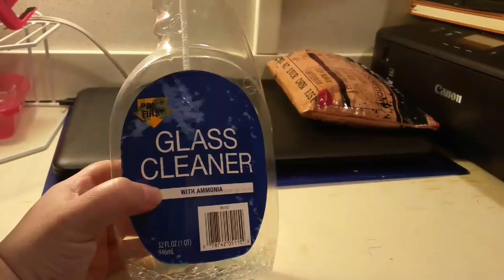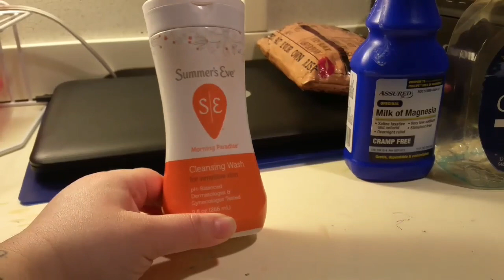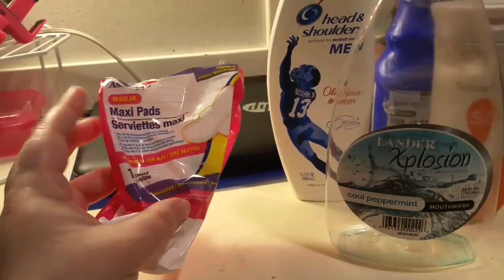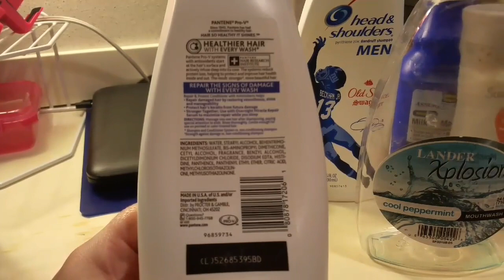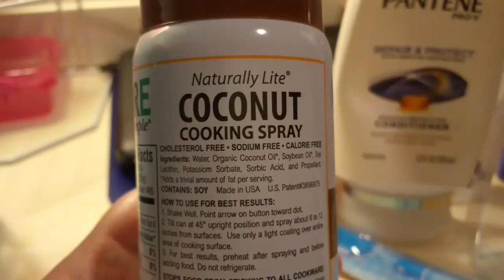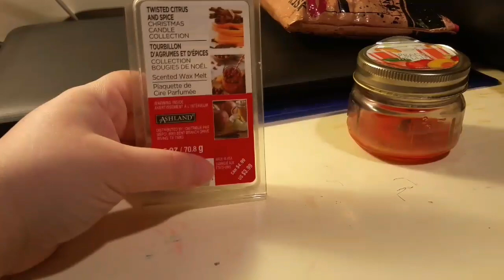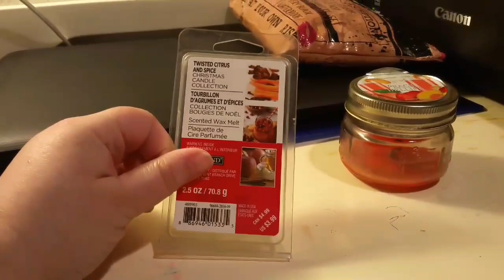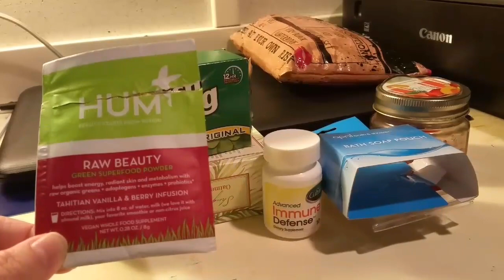Let's talk trash/empties time!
My empties/product reviews!